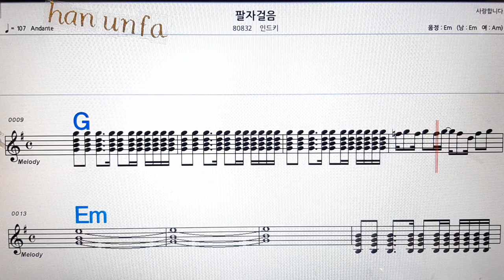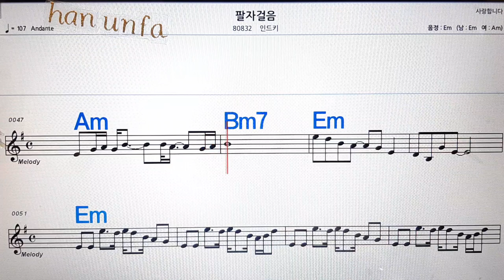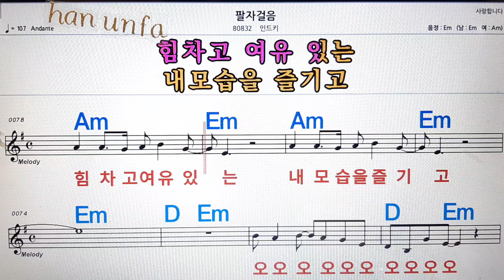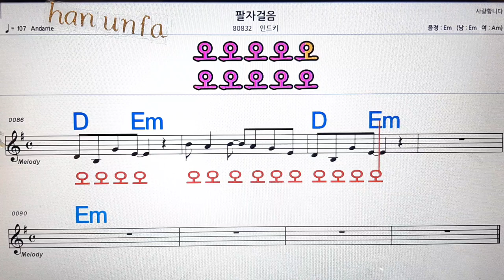팔자걸음/인디키💋노래방, 통기타 , 코드 큰악보, 가라오케, 반주💖Karaoke, Sheet Music, Chord, MR